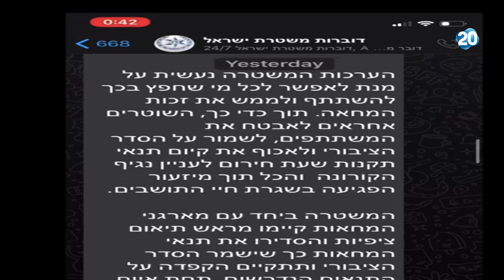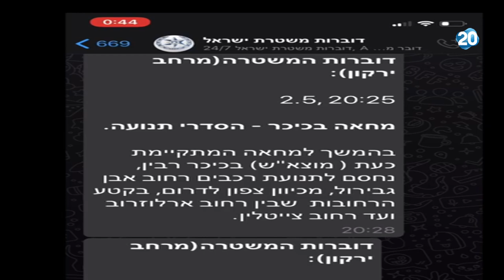האולפן הפתוח | 3.5.20 | התכנית המלאה